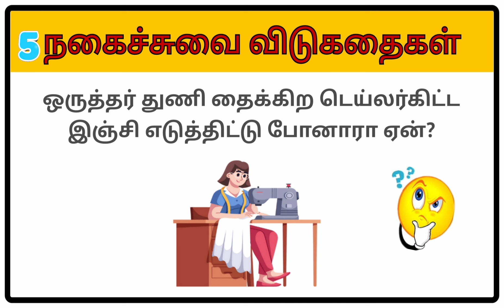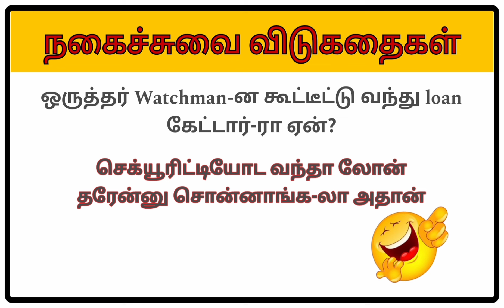Kadi Jokes in Tamil | கடி ஜோக்ஸ் | BrainTeasers Tamil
Kadi Jokes in Tamil | கடி ஜோக்ஸ் | BrainTeasers Tamil | Tamil Riddles | Riddles Tamil | Tamil Jokes |